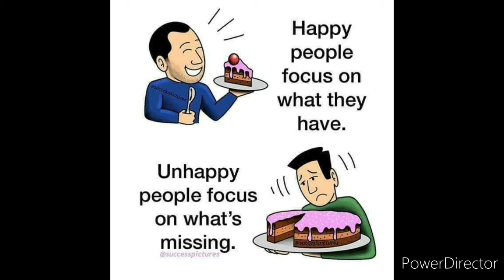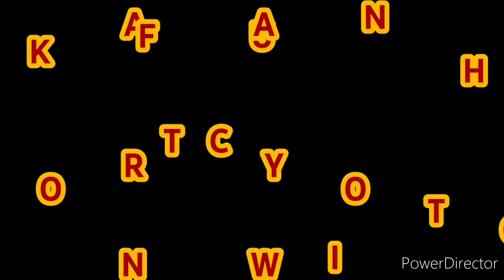A MOTHER'S DAY SPECIAL | sibling | ONE BIG FAMILY | HAPPY BIRTHDAY 🎂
mothers day is the best day to surprise your mother, wife or all mother out there, full of surprise, laughter and joy. celebrated with your family and friend will be the most amazing and happy moment.